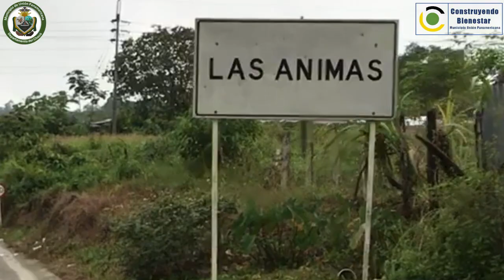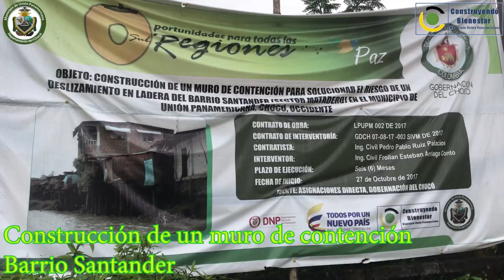Avance Infraestructural Unión Panamericana 2018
Como parte del compromiso de nuestro programa de gobierno y el deseo de que nuestro territorio avance hacia al progreso, nos permitimos mostrarles hoy un compilado de las obras infraestructurales de mayor importancia en nuestro gobierno debido a que se han desarrollado con el complimiento de los objetivos y metas propuestas obras donde lo que quisimos fue generar empleos y que los mismos reactivaran la economía panamericana, obras que al finalizarlas contribuyeran con la recreación y ocupación del tiempo libre haciendo un aporte en lo que concierne en la reconstrucción del tejido social, obras que históricamente dan solución a nuestros corregimientos por que hacen parte de nosotros lo cual siempre se mantiene vivo el deseo de servir a todos los que pertenecen a este paraíso llamado unión panamericana al mando de Dios, de nuestro señor alcalde Martin Elías Aguilar Hurtado, equipo de gobierno y de todos los que habitan nuestro municipio.
Estamos Construyendo Bienestar 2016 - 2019